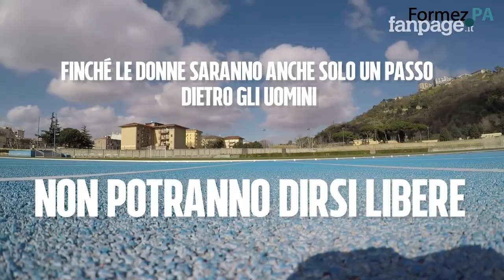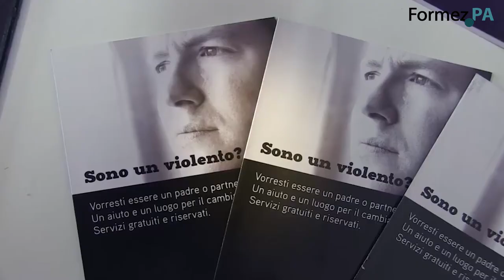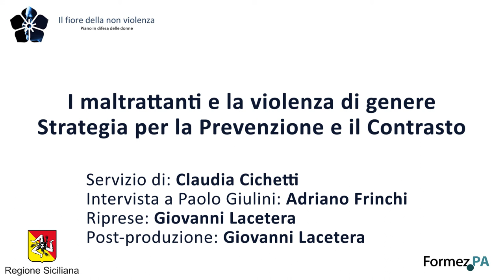I maltrattanti e la violenza di genere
Incontro "I maltrattanti e la violenza di genere. Strategia per la Prevenzione e il Contrasto"

Servizio di Claudia Cichetti
Intervista a Paolo GIulini: Adriano Frinchi
Film-maker: Giovanni Lacetera